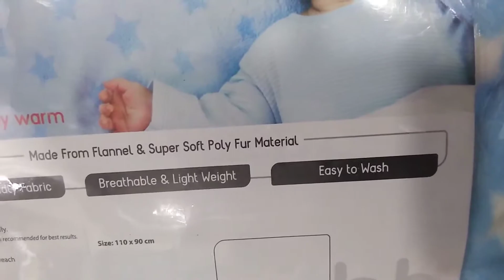NewBornBabyEssentials BabyBlanket FIRSTCRYHAUL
Baby blanket soft and pretty at affordable price.

Love & Grattitude
Create Trendzz